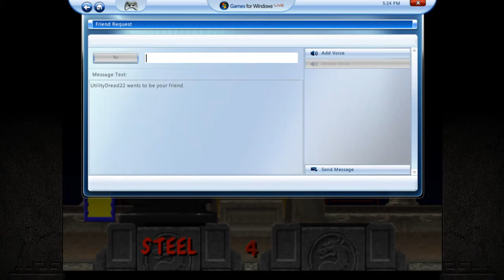Mortal Kombat Arcade Kollection - Mortal Kombat (PC) - Scorpion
This is the play-thru of Mortal Kombat from the Mortal Kombat Arcade Kollection for the PC (Steam)
In this play-thru, I am playing as Scorpion